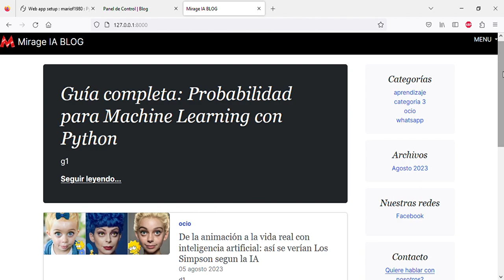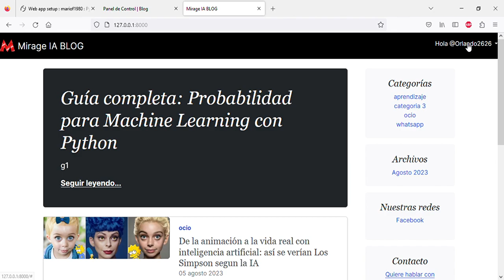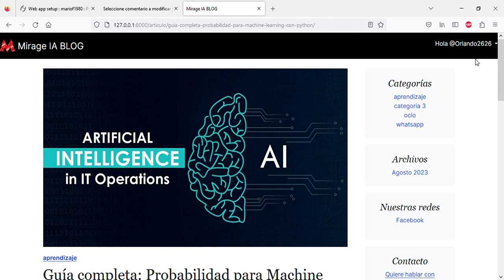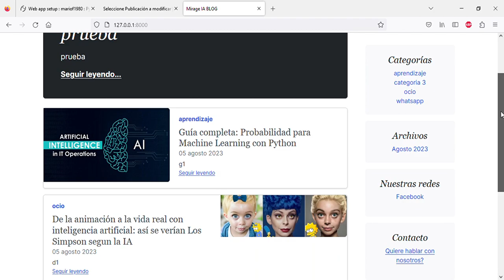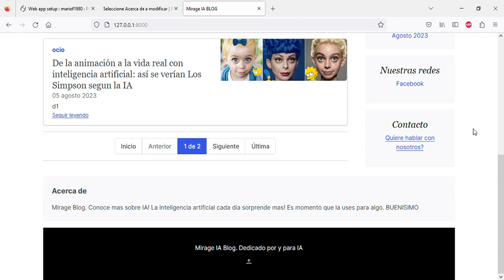Mirage IA BLOG — Mario Flores - Comision 3 - Informatorio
Video del curso del informatorio Comision 3 - Mirage IA Blog de Mario Flores